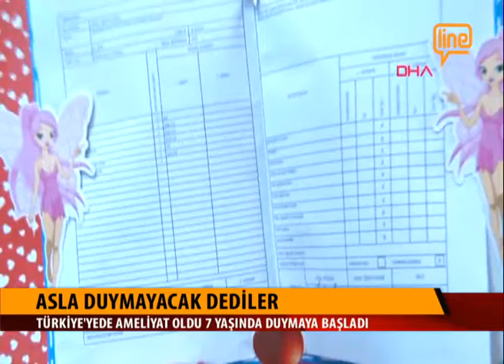Ana Haber Bülteni 26 Ocak 2019